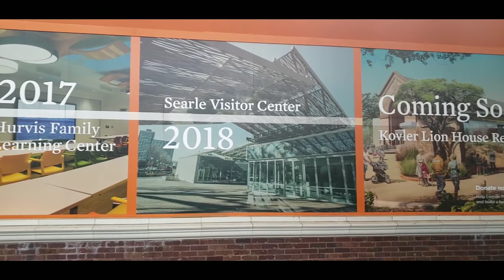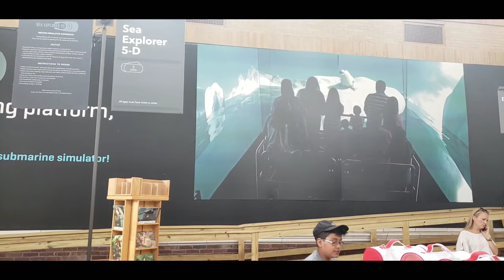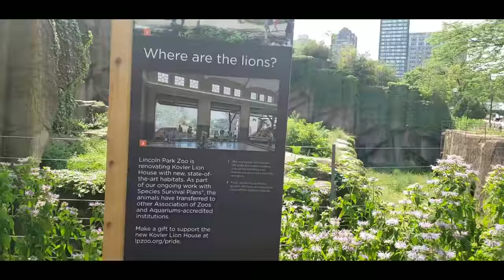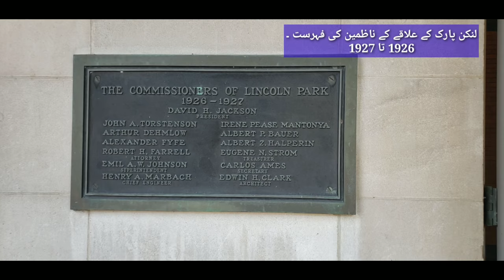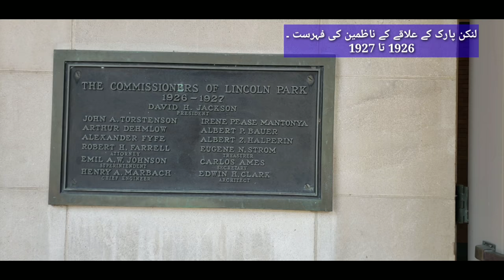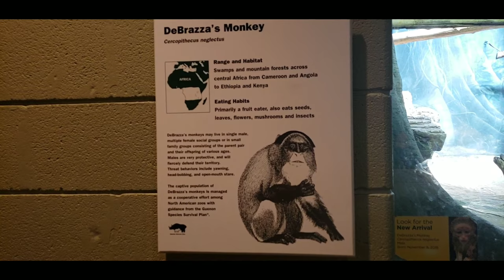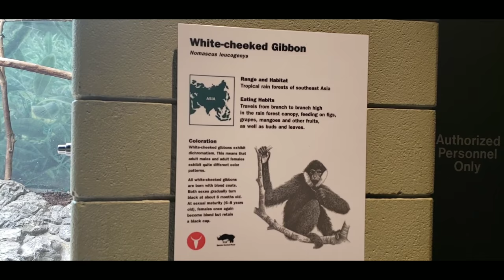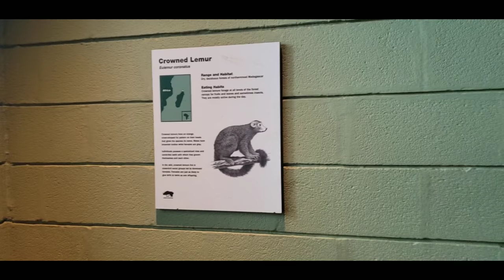Pakistani (Part-02) visiting Lincoln Park Zoo. Chicago USA.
First pakistani vlogger in this place. Almost all neccesary info given. Tried to make you knowladgeable person. Best place in chicago. Lincoln Park Zoo.